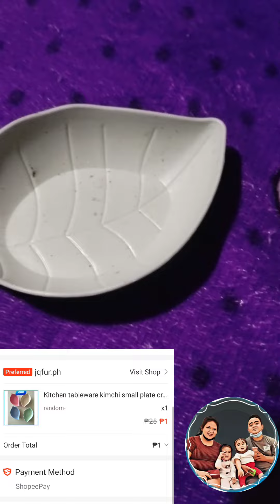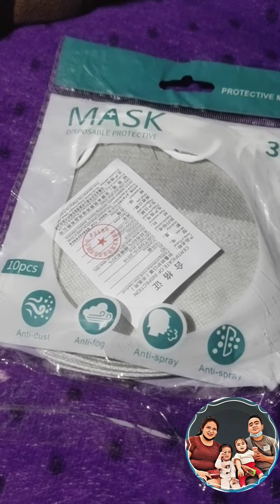Shopee Budol Finds